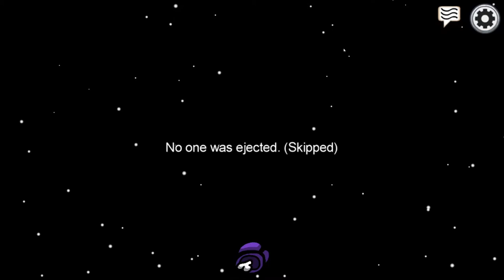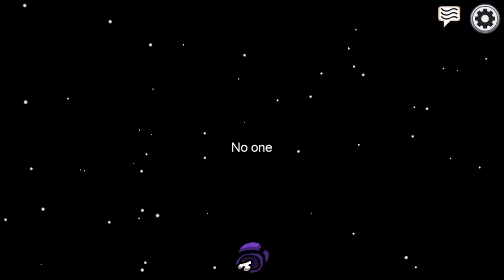BEI NEM BERÜHMTEN YOUTUBER IM STREAM * Among Us | Unlucky Tales of Zwergi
Among Us zusammen mit Erik, KotBrot, Pascal, Felix, Molox, Charleston, Cha0s, Kaido und nem berühmten YouTuber